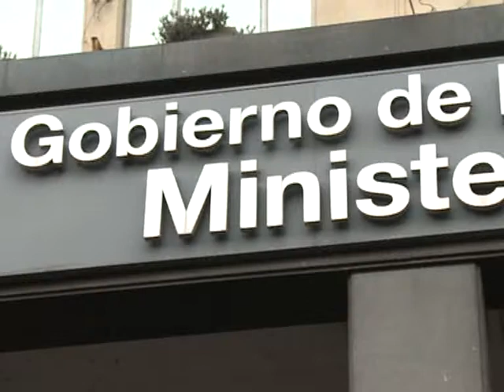Docentes porteños ocupan el Ministerio de Educación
Un grupo de cien docentes ocupa desde las 14 la planta baja del Ministerio de Educación porteño, en Paseo Colón al 200, a la espera de que las autoridades los reciban para plantearles la suspensión de la medida de cierre de 221 grados dispuesta por el gobierno de Mauricio Macri.

"Queremos que el ministro Bullrich nos reciba porque mañana supuestamente vence el plazo que puso el gobierno porteño para concretar el cierre de grados y nosotros somos docentes de zona norte y los chicos están muy angustiados por esta situación", dijo a Télam Inés, maestra de la escuela 8.

La docente explicó que el gobierno de la ciudad "se agarra de que en la zona sur hay chicos que quedan afuera y que hacen esto para abrir grados allí, pero eso es mentira porque el presupuesto para la educación en la ciudad bajó, por lo que no podrían albergar a la cantidad de niños que están afuera".

Inés destacó que los docentes "estuvimos todos estos días haciendo abrazos simbólicos, clases públicas, radios abiertas y allí hubo una gran participación de los padres que respondieron porque sus hijos están angustiados ya que no saben dónde ni con quién van a estudiar".

Contó que la escuela 8 "es una de las más afectadas, a mí me toca dar clase en un curso con 30 alumnos de concretarse esta medida, pero eso no es lo ideal ni pedagógico, porque hay chicos que tenían sus compañeros y ahora se los va a amontonar y mezclar con otros".

Precisó además que el hecho de que haya poca matrícula en las escuelas de la zona norte "también responde a una política de vaciamiento de la escuela pública que realizó el gobierno de Macri, ya que en esa zona fomenta la educación privada a través de subsidios y muchos padres decidieron andar allí a sus hijos".

"Nos quedaremos en el Ministerio por lo menos hasta las 18, cuando habrá una movilización desde la Jefatura de gobierno hasta aquí" dijo Inés y añadió: "tenemos ocho mil firmas de un petitorio para que se suspenda esta medida y se sienten a planificar con la comunidad educativa como se enfrenta la falta de vacantes en la zona sur".

La docente explicó que "nos ofrecieron un funcionario pero no lo aceptamos porque estuvo involucrado en el escándalo de Ciro James, queremos hablar con Bullrich o con Gulmanelli, que firmó la disposición para el cierre de grados".-